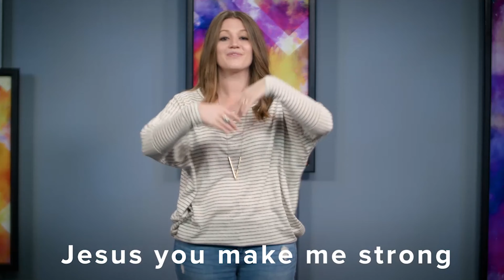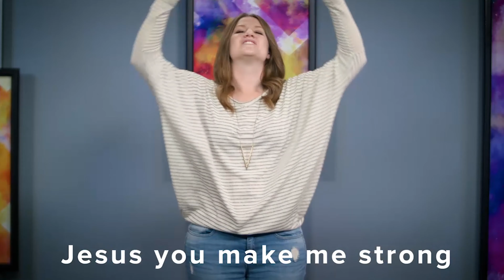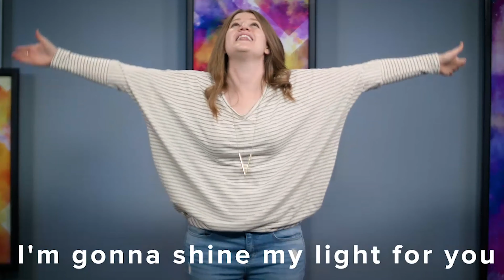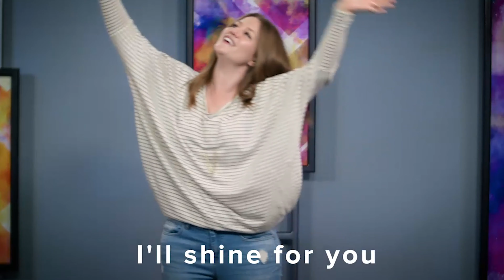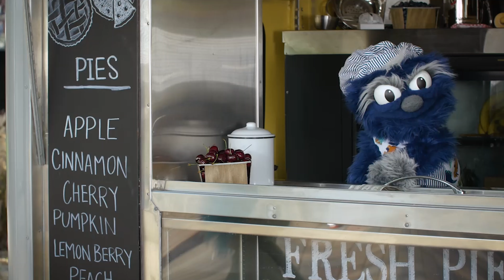KidStep Preschool | July 11, 2021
Fruit of the Spirit: LOVE! This week we are focusing on the Fruit of the Spirit LOVE as we look at “John’s Letter about Love”, which can be found in 1 John 3:16-20.